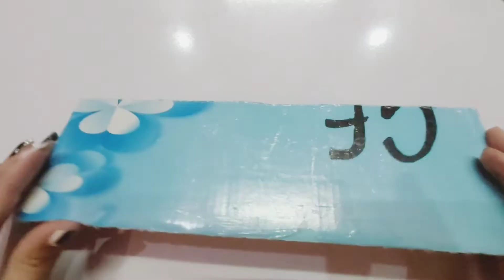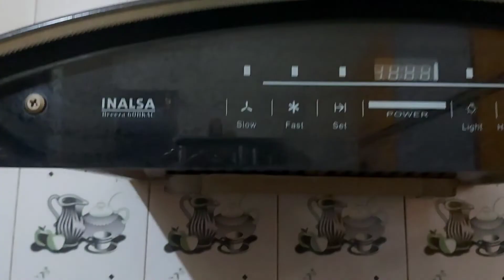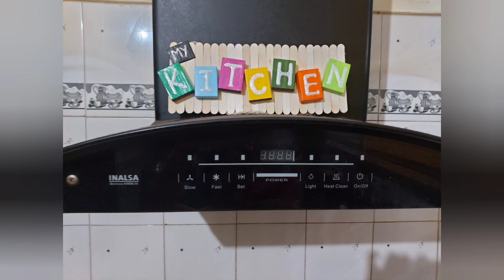kitchen 🫕decor diy 1💡 || 0- budget easy kitchen👩‍🍳 decor idea 💡@Creativity by Neelam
💁‍♀️💁‍♀️used materials ...💁‍♀️💁‍♀️
waste cardboard
ice cream sticks
matchbox
fevibond
Acrylic Colours
cotton thread
Fevicryl 3D outliner 👩‍🍳@Creativity by Neelam diy homedecor creativitybyneelam youtubevideos creativity #